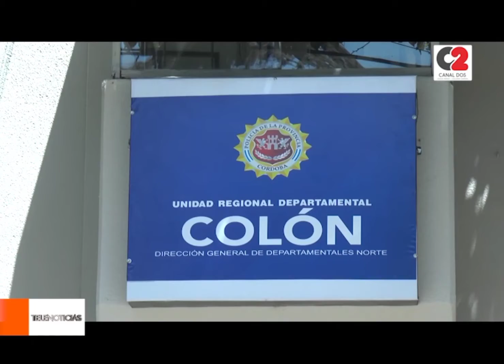Delincuentes armados entraron a robar a una vivienda de Jesús María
Dos personas armadas, ingresaron alrededor de las tres de la mañana a una vivienda de barrio Quintas de Santa Elena buscando dinero.  Se trata de la misma casa donde en la madrugada de este jueves fue detenido un matrimonio por asociación ilícita. En el domicilio, donde se encontraban dos mujeres y dos menores, los delincuentes se robaron tres televisores y unas ruedas de bicicleta.

🎥 Crio. My. Mateo Vera, jefe de la Dptal. Colón.